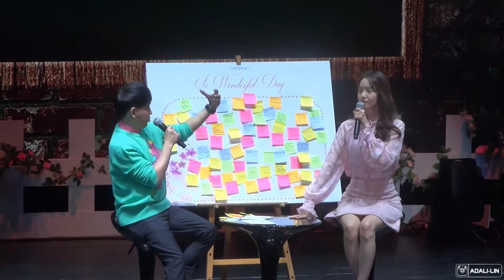181111 YoonA(윤아)_Q&A 07_手機內自拍食物風景照所佔比例_FM in Taipei